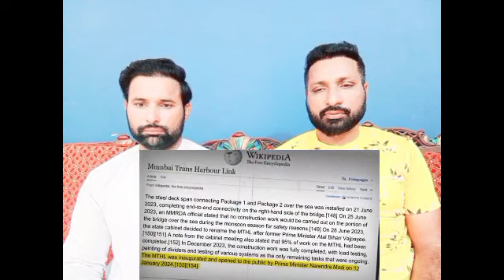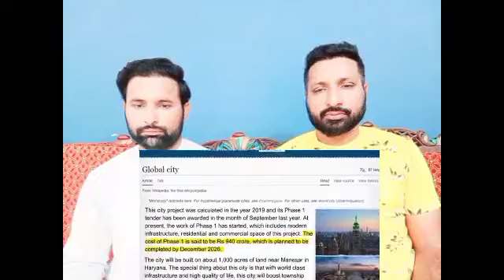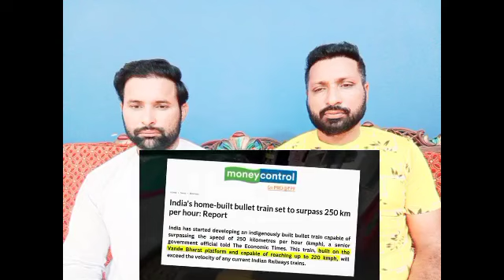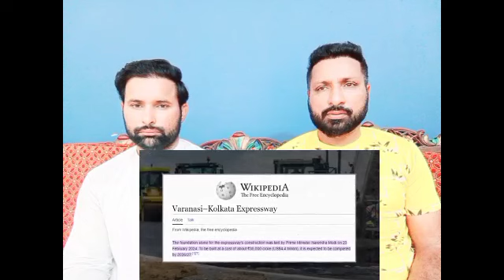ये 10 प्रोजेक्ट आपके होश उड़ा देगे | TOP 10 MEGA PROJECTS IN INDIA | Mega Projects Of India In 2026